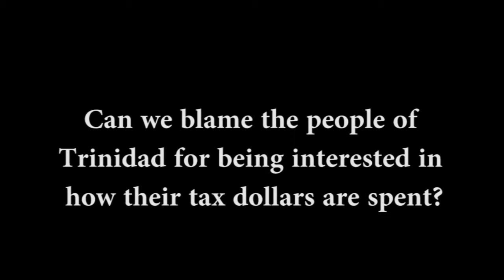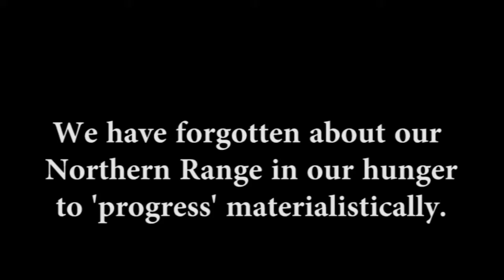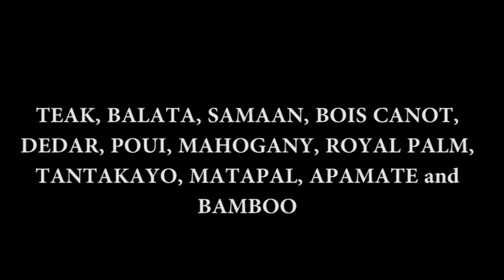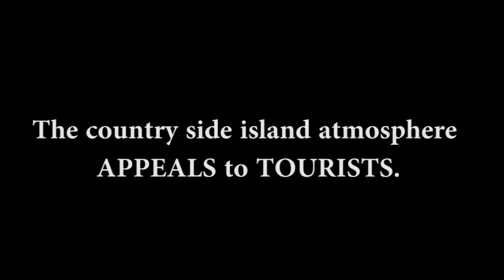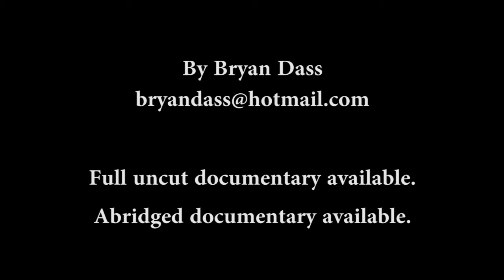Forward Never Docu- Chapter 16/38 - HRM & The Northern Range